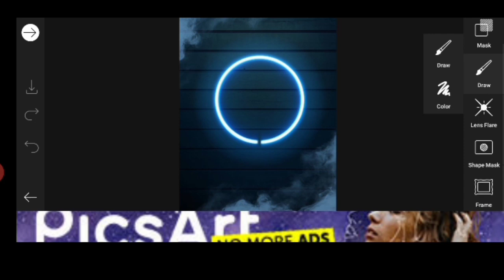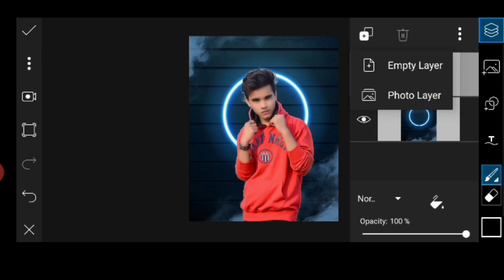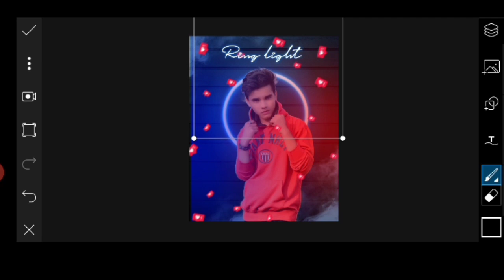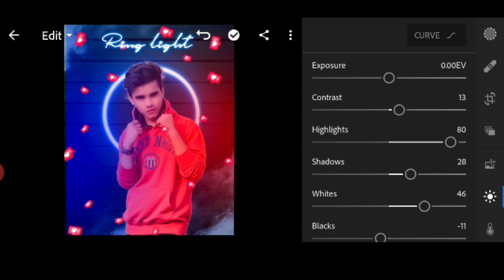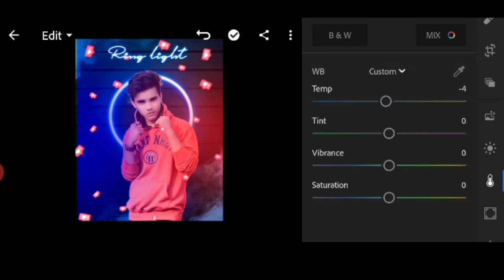Instagram reels ring light photo editing | picsart new editing 2021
lightroom editing
snapseed editing
colour grading
Prateek pardeshi photo edit
Reels photo editing

Snapchat. username (talibsha7735)

Note:- all the image/picture shown in this video belong to the respected owner and not me l am not the owner of any picture showed in this video. All content used Copyright to Talib Shah Edit use or commercial display or editing of the content without proper Authorization is not allowed. Thank you.